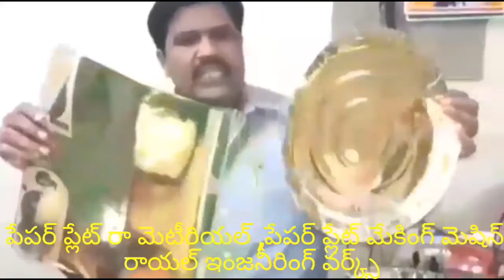Latest Paper plate making machine factory in proddatur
FOR,
ROYAL engg works,
PRODDATUR,
KADAPA-DIST,
ANDHRA PRADESH